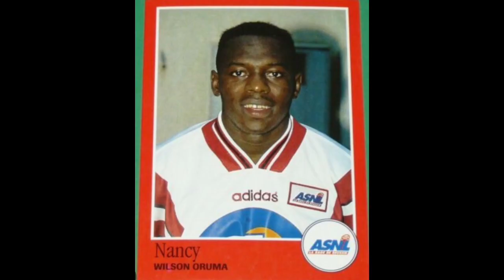Le parcours de wilson oruma,traumatisé après la perte de sa fortune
Taribo West:le footballeur devenu pasteur